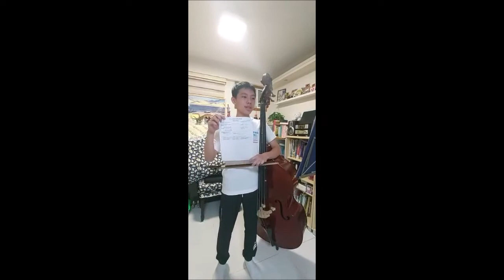2022/23樂團招募-新界青年弦樂團-2022BC01646-CHEUNG CHUN HIM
Own Choice : Minuet No. 3 of J.S.Bach
Excerpt/Quick Study : 新界青年弦樂團(NTYS)